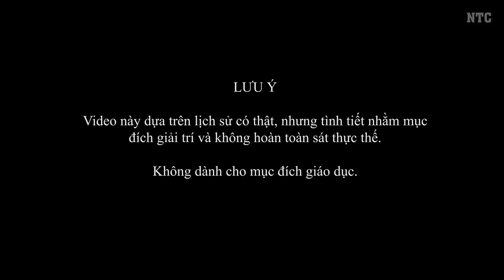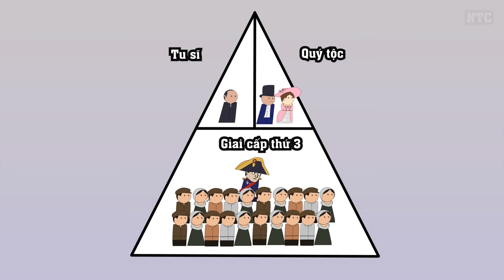Chiến Tranh Napoleon | Napoleonic wars |Phần1 | NTC Anima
🔥 CÓ MỘT SỐ LƯU Ý
- Video này được mình lấy cảm hứng từ oversimplified và Thanh Pahm, 2 kênh làm về lịch sử mà mình rất thích, nên  bạn sẽ thấy có sự tương đồng về hoạt ảnh và nhạc nền.
- Mọi số liệu trong video được tham khảo từ nhiều nguồn nên chỉ mang tính tương đối
- Mình không cho phép bất kỳ cá nhân hoặc tổ chức nào dịch , lồng tiếng lại hoặc tải lại video và thiết kế của mình trên YouTube hoặc các nền tảng truyền thông xã hội khác.

Tư liệu các trận chiến : Epic history
Tư liệu của video

Credit
Kịch bản : NTC
Voice actor : NTC
Dựng hình : NTC
Đạo diễn : NTC

Music intro: Codec - Trap paganinii
Fife and Drum
Fast Talkin
Pina Colada
Investigations
Face Off
Bumbly March
Minima
Sneaky Snitch
Faster Does It
Constance The Descent
Exotic Battle
Covert Affair
Digya
Accralate

*Chiến Tranh Napoleon Bonaparte